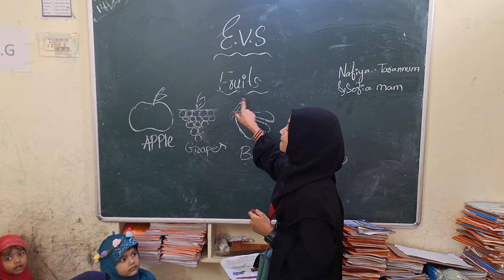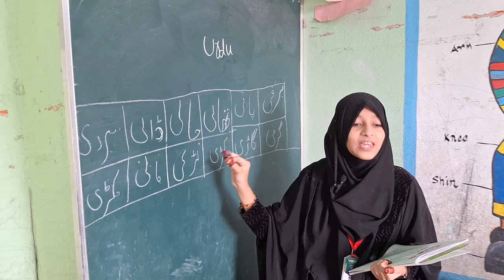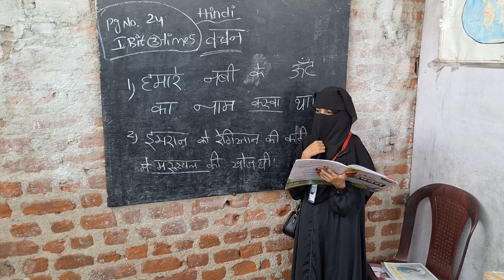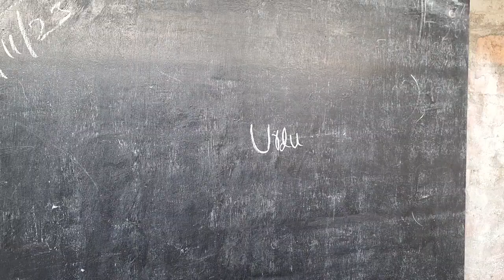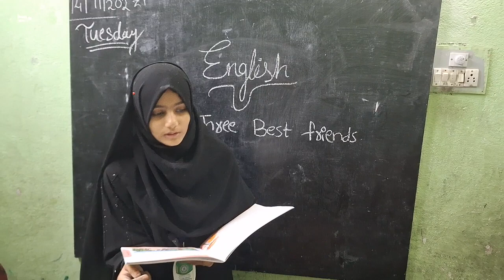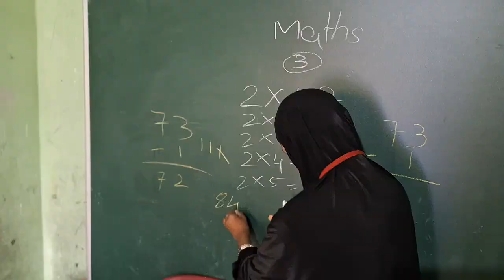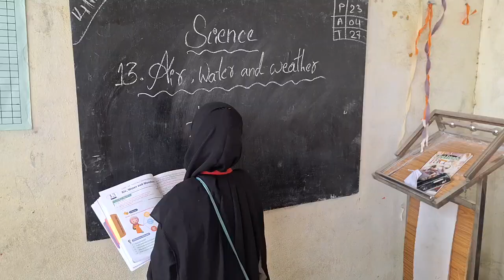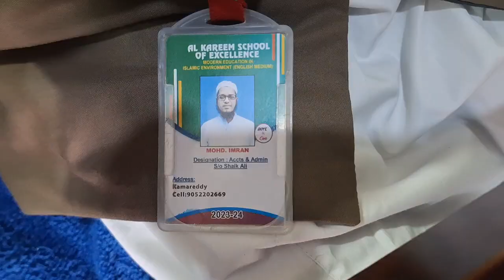Al kareem school 🏫 Children's Day Program Celebration Nursery to 7th Class [Islam pura Kamareddy]